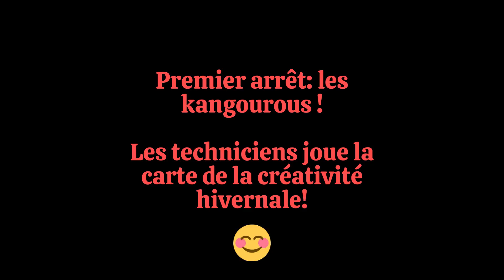Enrichissement neige pour des animaux exotiques !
Des espèces habituées à la chaleur découvre la neige: voyez la réaction des kangourous, des suricates et des marabouts d'Afrique.